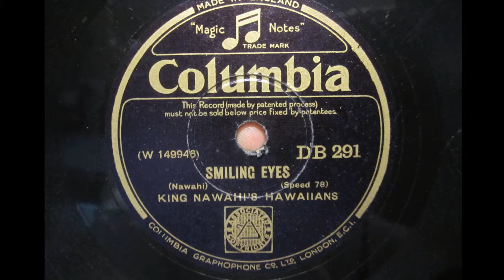King Nawahi's Hawaiians Smiling Eyes